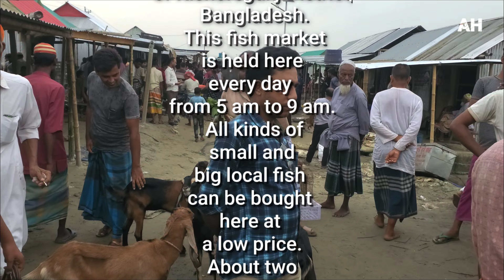Balikhola fish market | Karimgang Kishoreganj Bangladesh | সকল প্রকার দেশি নদীর মাছের বাজার বালিখলা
Balikhola fish market is a riverside market located in Karimganj upazila of Kishoreganj district, Bangladesh. This fish market is held here every day from 5 am to 9 am. All kinds of small and big local fish can be bought here at a low price. About two to two and a half crore fish are sold here every day.  There are more than 50 fish arats in this market.

বালিখোলা মাছ বাজার বাংলাদেশের কিশোরগঞ্জ জেলার করিমগঞ্জ উপজেলায় অবস্থিত একটি নদীমাতৃক বাজার। এখানে প্রতিদিন ভোর 5 টা থেকে সকাল 9 টা পর্যন্ত মাছের বাজার বসে।দেশি ছোট বড় সকল প্রকার মাছ এখানে কম মূল্যে কিনতে পাওয়া যায়।প্রতিদিন এখানে প্রায় দুই থেকে আড়াই কোটি টাকার মাছ বিক্রয় হয়। এই বাজারে প্রায় 50 টিরও বেশি মাছের আড়ৎ রয়েছে।